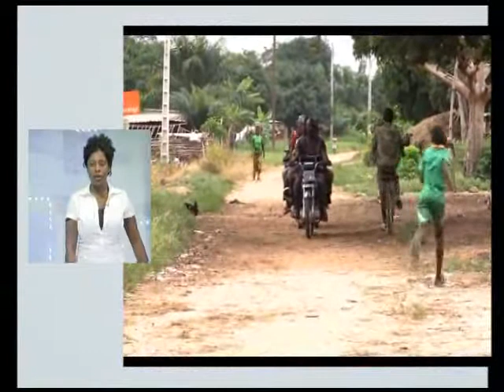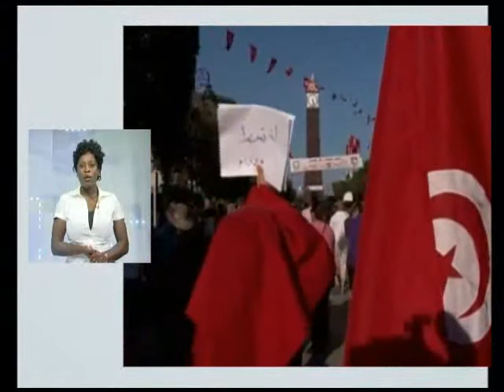Le Flash de 10 H de RTI 1 du 30 juillet 2013 avec Evelyne Deba